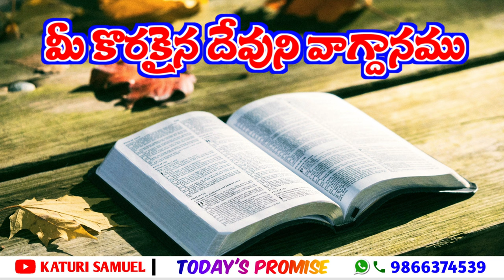Today's Promise 08.10.2022 || Katuri Samuel